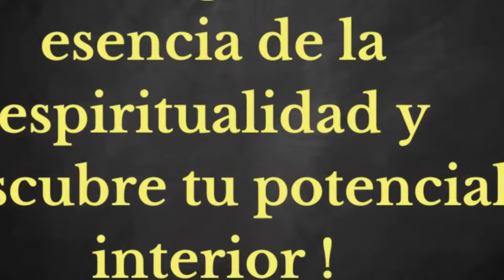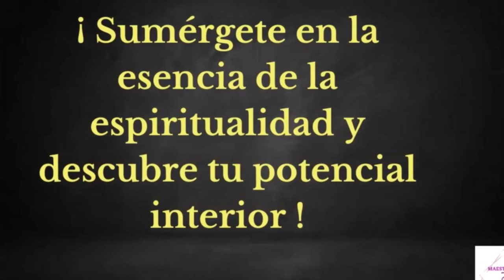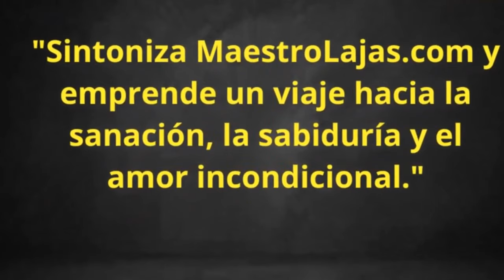¡ EL PODER TRANSFORMADOR DE LA MEDITACIÓN !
En este programa el maestro Lajas te enseñara los beneficios que tiene la meditación y los secretos para aprender a meditar de forma correcta y terapéutica.